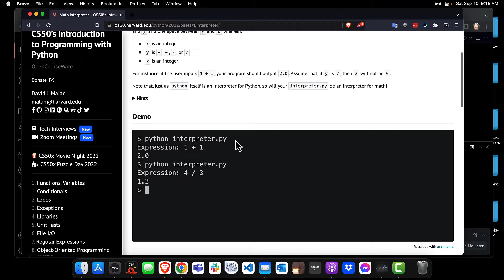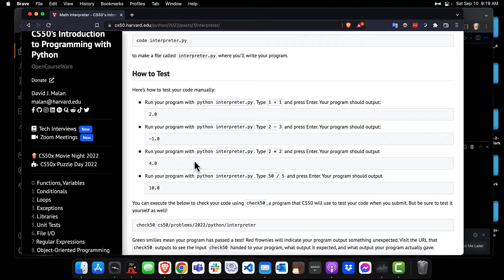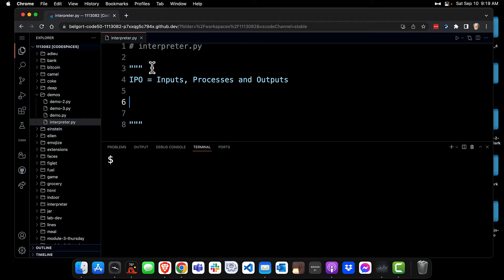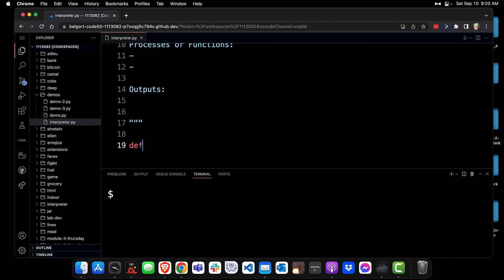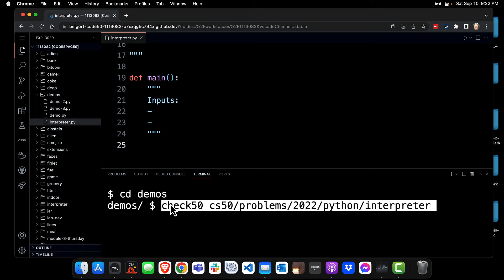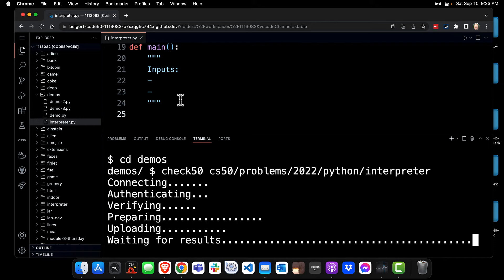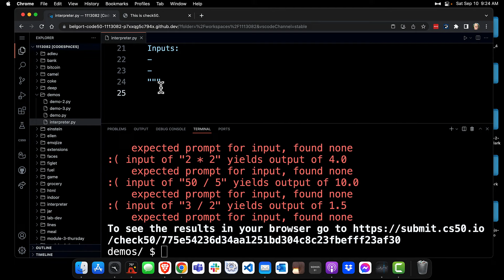How not to go about coding your CS50P Python problems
In this video, I will show you how I recommend that you go about solving the problems in Harvard's CS50P Intro to Programming with Python course. Also, for my CTEC 121 Python course that I teach at Clark College.